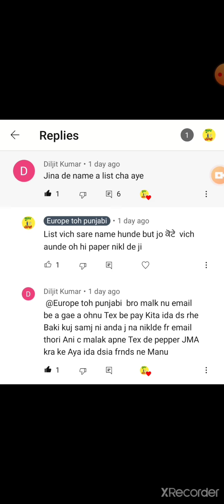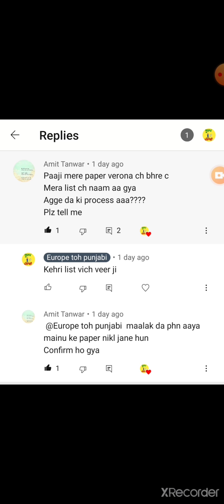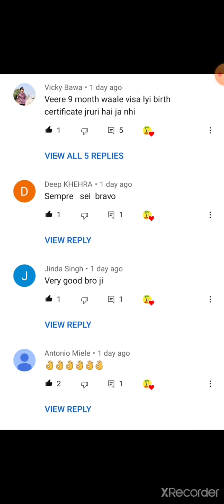9 months paper related video